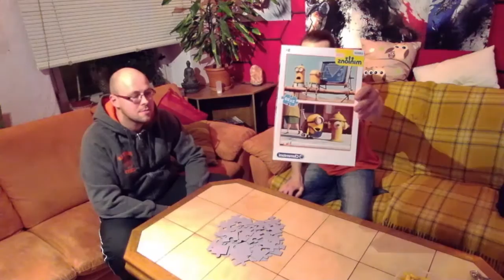Let's Play allen möglichen Sch***! |#3 |Puzzle